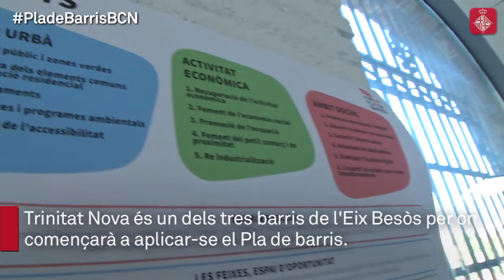Sessió de treball del Pla de barris, a Trinitat Nova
Prop d'un centenar de veïns i de veïnes del barri de Trinitat Nova, al districte de Nou Barris, han participat en la sessió de treball que s'ha fet a la Casa de l'Aigua, per parlar i debatre sobre les actuacions del Pla de barris. Més informació